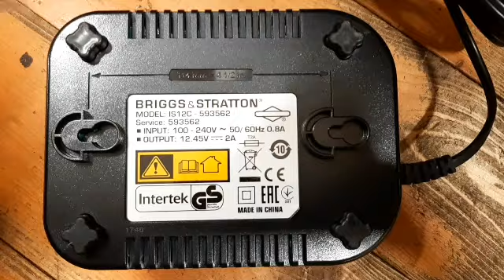Charging a Briggs Stratton INSTART battery